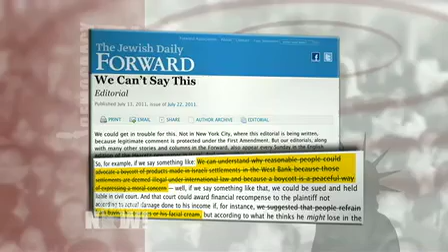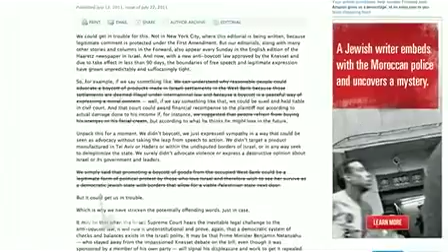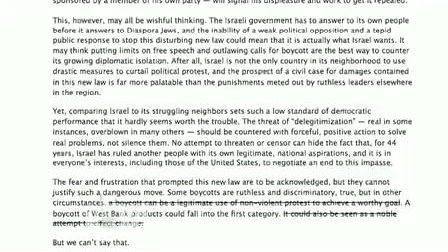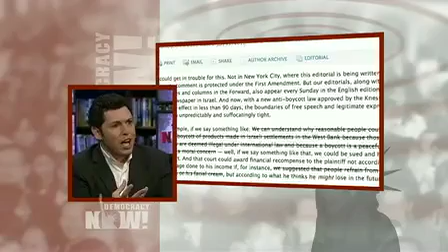Gal Beckerman: The Forward Paper Joins International Criticism of Israel's Anti-Boycott Law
DemocracyNow.org - Israel has passed a new law outlawing citizens and organizations from advocating for boycotts against any Israeli person or entity. The law is drawing criticism from around the world as an attack on freedom of speech. Under the new law, any person — including journalists — calling for the boycott or divestment of Israel or the occupied West Bank can be sued by the boycott's targets, without having to prove that they sustained damage. Democracy Now! interviews Gal Beckerman, the Opinion Editor at the Jewish daily newspaper, The Forward, which recently issued an editorial claiming, "a boycott can be a legitimate use of non-violent protest to achieve a worthy goal." The editors of the paper then drew a line through the sentence, along with several others, to illustrate the type of reasonable thoughts that will be punishable under the new law.

For the complete transcript, audio/video podcast and for more Democracy Now! coverage of Israeli/Palestinian conflict,